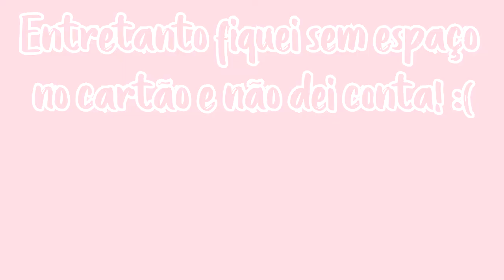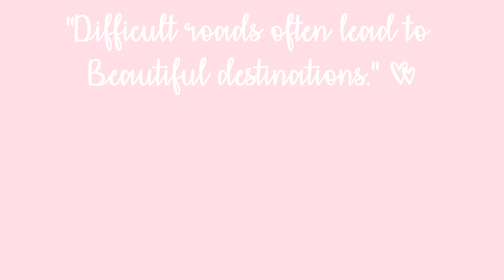Arranja-te comigo ♡ 21st Bday